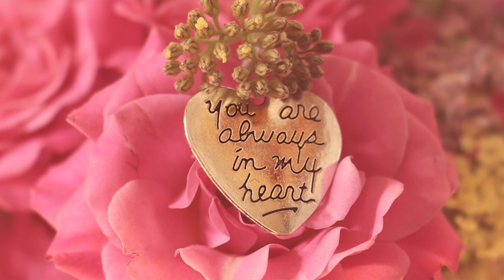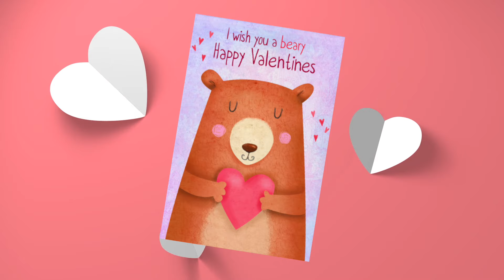Valentine’s Day History: Origins, Traditions, and Deeper Meaning ❤️🌹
Valentine’s Day isn’t just about hearts, flowers, and romance — it’s a celebration of all kinds of love and appreciation. 💘 While many focus on chocolates and roses, this day is also an opportunity to reach out to those who might need a little extra kindness and recognition.

Join Luis Albert Acevedo Jr. as he explores the rich history of Valentine’s Day, from its origins with Saint Valentine to its evolution into a global celebration of love and connection. 📜💒 Whether it’s romantic gestures, acts of friendship, or simply letting someone know you care, this holiday has something meaningful for everyone.

✨ Written by Tim McDonnell ✨

Let’s rethink Valentine’s Day together and celebrate it with purpose! 💌